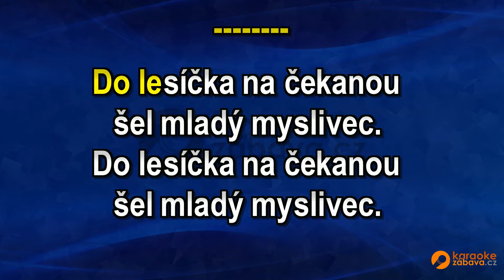FullHD karaoke Do lesíčka na čekanou (EV) - Březovanka - ukázka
Skladba ve formátu MP4 FullHD je k zakoupení na adrese Všechny skladby od tohoto interpreta jsou zde Pouze na webech a najdete FullHD Karaoke.